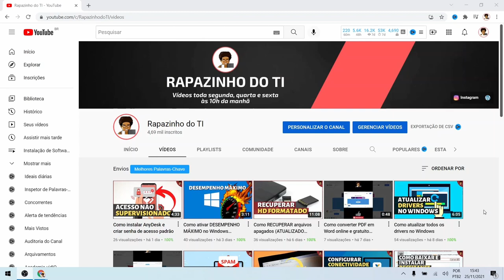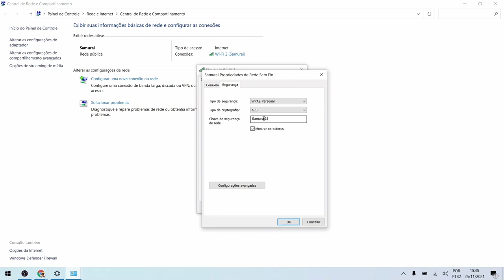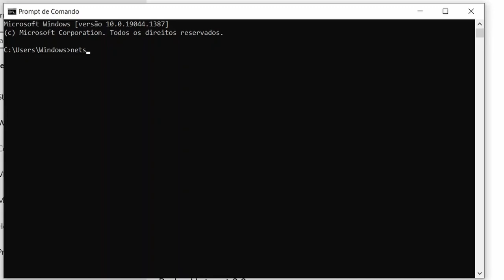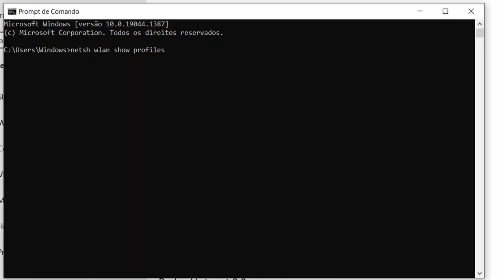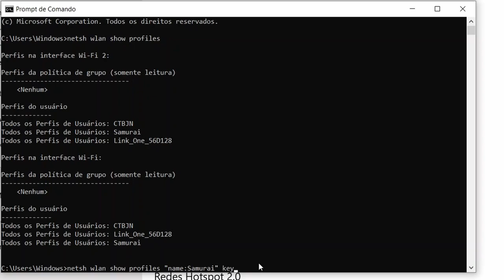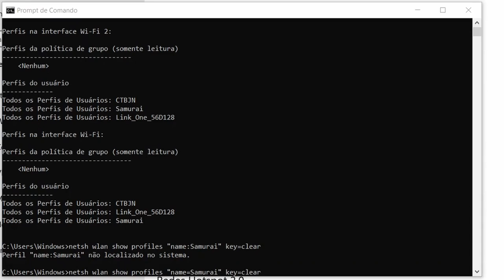3 maneiras de como descobrir a senha do seu Wi-Fi no Windows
Esqueceu sua senha do Wi-Fi? Veja 3 formas simples e fácil de como visualizar a senha salva da sua internet sem fio no seu computador com Windows, sem precisar acessar seu roteador wireless.

💡 𝗔𝗽𝗼𝗶𝗲 𝗻𝗼𝘀𝘀𝗼 𝗰𝗮𝗻𝗮𝗹:
✓ Compre pelo nosso link na Amazon